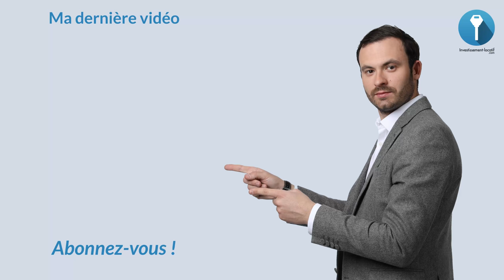Comment Gagner Du Temps en Immobilier ?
Investissement Immobilier : Comment gagner du TEMPS ! ⏳

Gagner du temps dans l'immobilier est une chose que peu d'investisseurs comprennent. Pourtant pour pouvoir multiplier les opérations et acquérir ainsi un patrimoine immobilier conséquent, il faut pouvoir déléguer certaines taches secondaires qui prennent du temps. L'idée c'est de ne pas tout faire soi même.

Déléguer les taches mineurs à des personnes plus ou moins compétentes afin de trouver du temps à allouer à d'autres activités qui seront bénéfiques soit sur l'aspect professionnel ou soit sur l'aspect personnel.

Le temps c'est de l'argent comme on le dit, et perdre du temps est inadmissible pour un investisseur immobilier. Suivez moi tout de suite dans la vidéo.

Bon visionnage.

★ MES PAGES FACEBOOK :
Suivez toute mon actualité sur la page facebook :